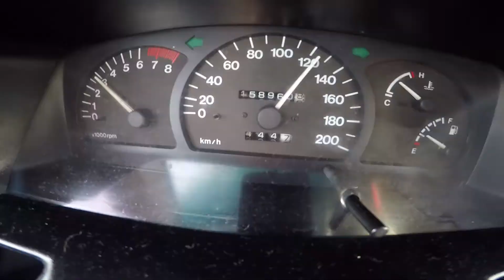Napoca Most Wanted Roadtrip | Vlog Cristian Alexandru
Pe 19 Octombrie s-a organizat la Cluj prima editie "Napoca Most Wanted" si am zis ca nu pot rata evenimentul mai ales ca a venit la o zi dupa ziua mea de nastere.

La eveniment au cantat multi artisti dar nu am luat aparatul dupa mine sa filmez. Am adunat de pe facebook niste clipuri dar o sa urmeze after movie-ul oficial in curand oricum.